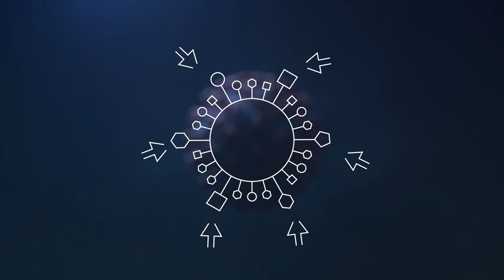Eyam Vaccines and ImmunoTherapeutics (Explainer video by MyeVideo)